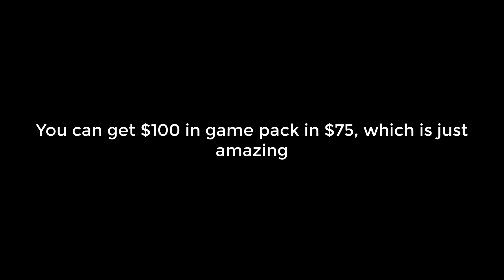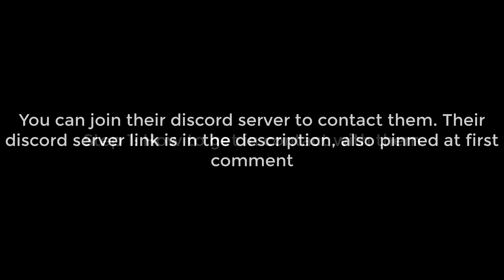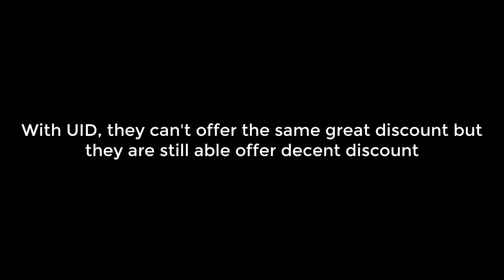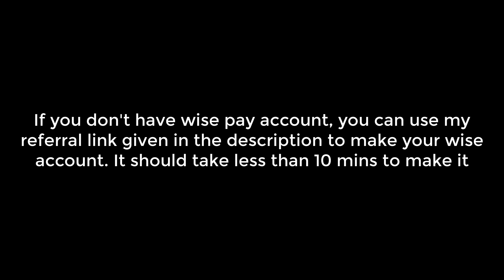Tips on how to buy packs at 25% discount in any country with/without sharing login | King of Avalon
Line representative ID: kevinn5100